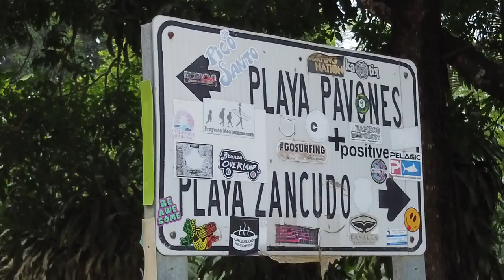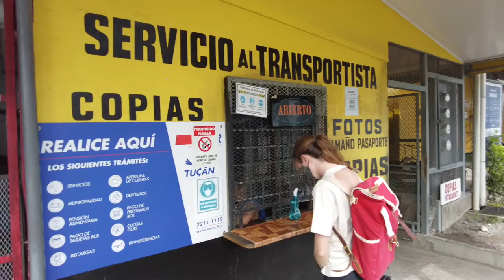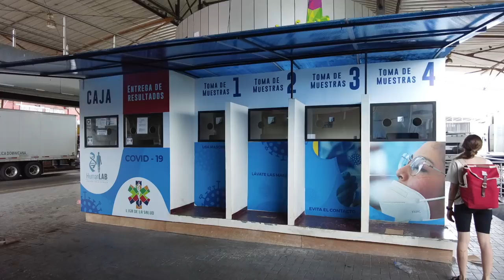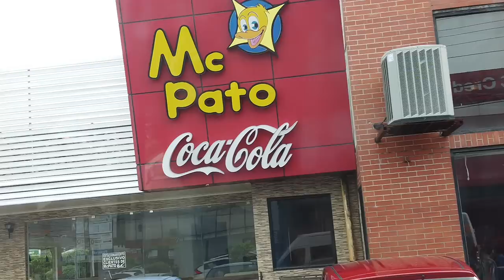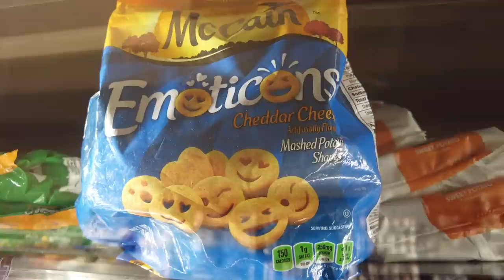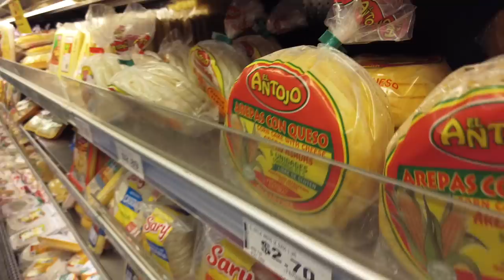BORDER CROSSING GONE WRONG [This is ridiculous!] VANLIFE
We make it to Panama, but not without some problems at the border crossing of Paso Canoas... Our pets were the biggest expense this border. Every border comes with a price!

Before the crossing we check out Pavones, an epic surfing beach in the very Southwest of Costa Rica.

As always the bureaucracy isn’t fun, but I have no doubt Panama will be!